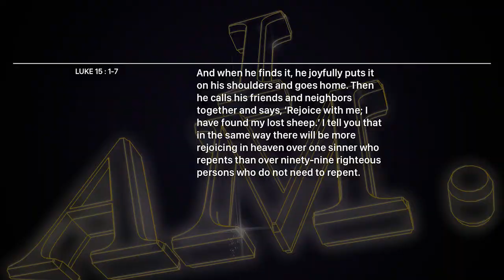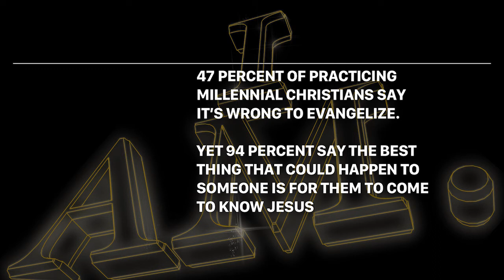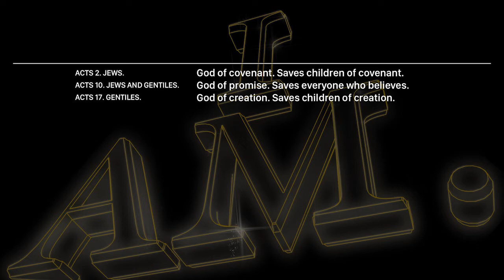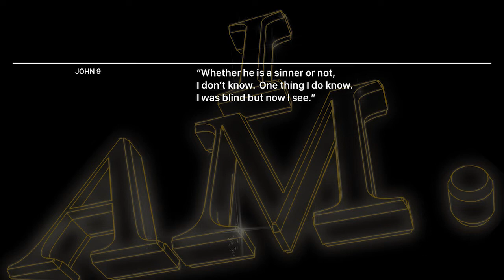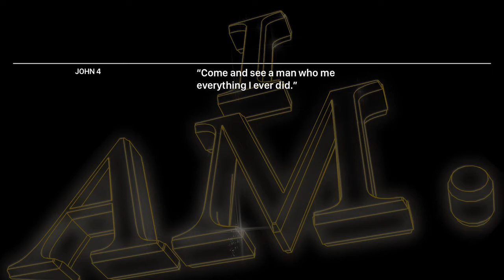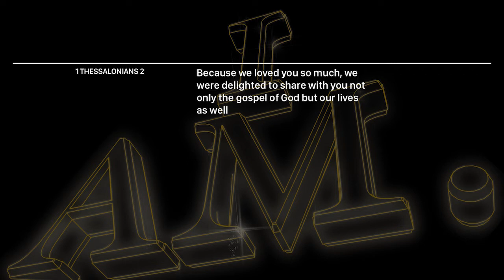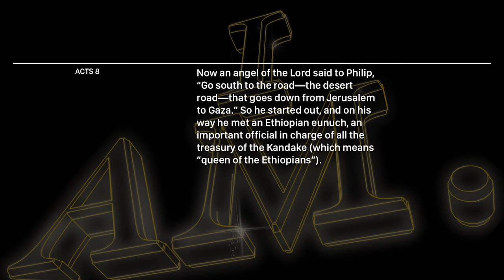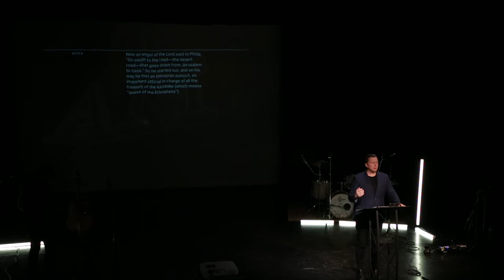I AM: The Good Shepherd (part 2) - Jon Tyson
In this episode, pastor Jon Tyson continues in the sermon series, I AM Statements of Jesus. Jesus is the Good Shepherd, driven by love to leave the ninety-nine to find the lost one. // 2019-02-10

“Suppose one of you has a hundred sheep and loses one of them. Doesn’t he leave the ninety-nine in the open country and go after the lost sheep until he finds it?"

Luke 15:4